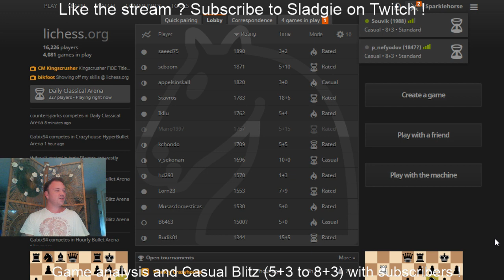IM William Paschall Sub stream ! game analysis and blitz on lichess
IM Will Paschall blitz and game analysis with subs and viewers on lichess